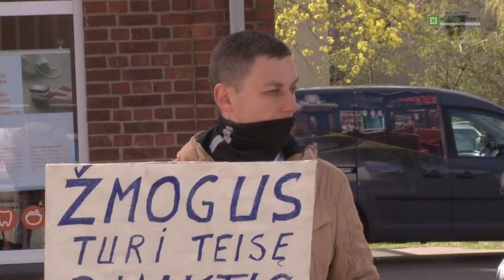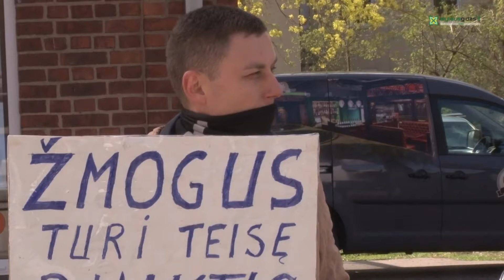Alytuje protestuojama prieš vaikų testavimą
Alytausgidas.lt/naujiena/pries-metoda-pradinukams-testuoti-priestaraujantys-tevai-palikit-vaikus-ramybei/